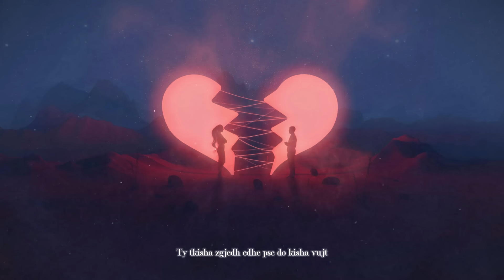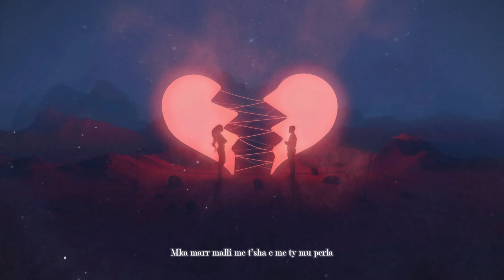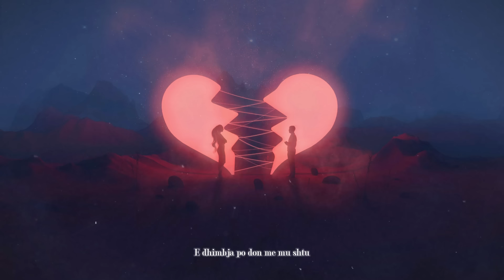Xhoni - Nfund Te Botes ft. Arsihana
"NFUND TE BOTES"

Produced by : Xhoni Beats
Lyrics by : Xhoni, Arsihana
Beat by : Xhoni Beats
Mix/Master : Xhoni Beats

Chorus Vocal : Smail Puraj (Original Song "Smail Puraj - Unikat")